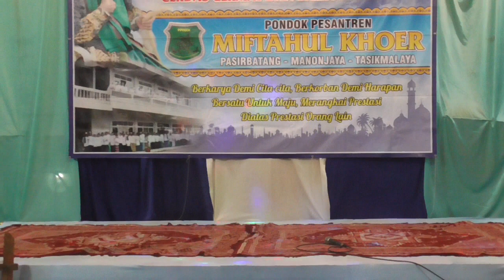Qori Ihda Muzammil